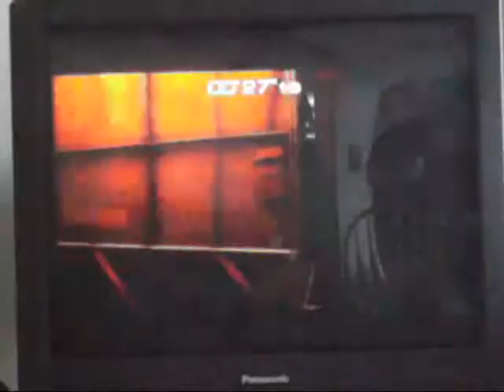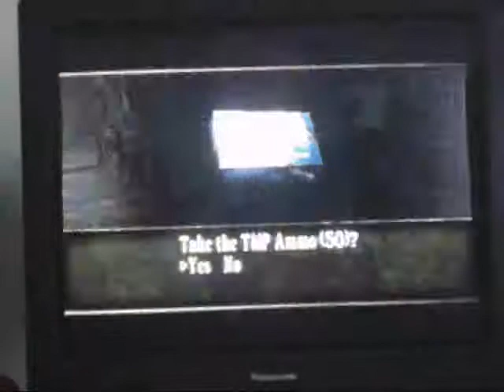NP1: Resident Evil 4 (Nyra vs U3 or "It")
Nyra lets her guard down but miraculously finds her way out with literally half a second to spare.

Nyra: TaintedChozo
Hali: wolf101010

Put &fmt=18 at the end of the URL for High Quality